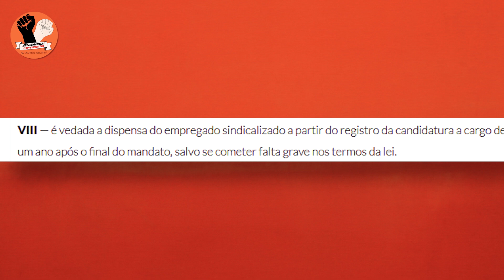DIRIGENTE SINDICAL DEMITIDO DE MODO ILEGAL É REINTEGRADO PELA JUSTIÇA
O comentário deste vídeo é sobre a vitória na justiça em processo contra o banco Mercantil, que havia demitido o dirigente Marcos Tinôco, do Sindicato dos Bancários do Rio Grande do Norte.

Assista e entenda porque a instituição financeira descumpriu a Constituição e agiu propositadamente para desarticular a organização dos trabalhadores naquele estado.

Se gostou do conteúdo, não deixe de compartilhar ele com outros bancários e dirigentes sindicais. Desta forma, fortalecemos a luta dos trabalhadores contra as injustiças do sistema!